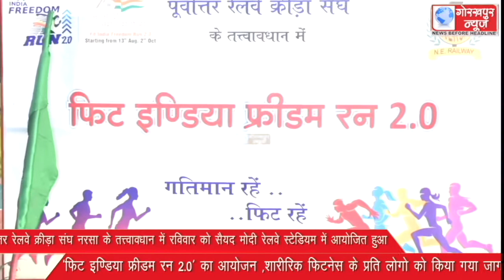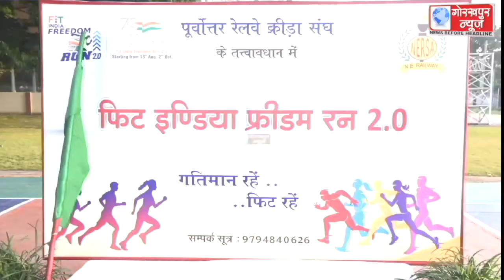सैयद मोदी रेलवे स्टेडियम में आयोजित हुआ ‘फिट इण्डिया फ्रीडम रन 2.0‘ का आयोजन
पूर्वाेत्तर रेलवे क्रीड़ा संघ नरसा के तत्त्वावधान में रविवार को सैयद मोदी रेलवे स्टेडियम में आयोजित हुआ ‘फिट इण्डिया फ्रीडम रन 2.0‘ का आयोजन ,शारीरिक फिटनेस के प्रति लोगो को किया गया जागरूक ।